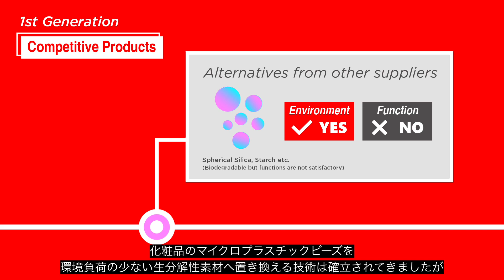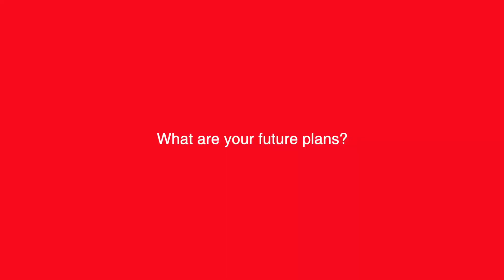化粧品のマイクロプラスチック問題とは？環境負荷低減を目指す味の素社の新素材「AMIHOPE®」SBシリーズ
みなさんが普段お使いの化粧品には、マイクロプラスチックが多く使われているということをご存知ですか？
味の素社はこの問題の解決に向け、アミノ酸研究の技術を活用した新素材「AMIHOPE」SBシリーズを開発しました。「AMIHOPE® SBシリーズ」が生まれた背景や、担当者が未来への思いを語ります。